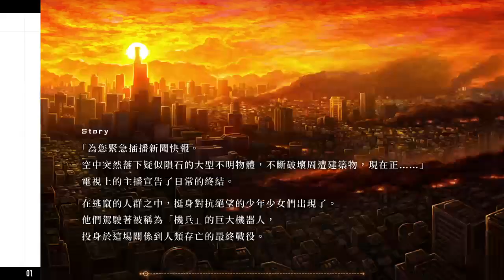13 Sentinels: Aegis Rim (PS4) gameplay #02